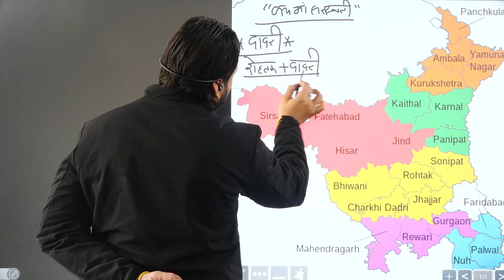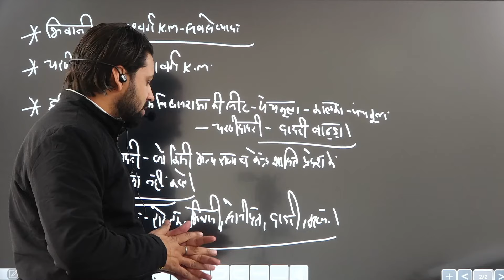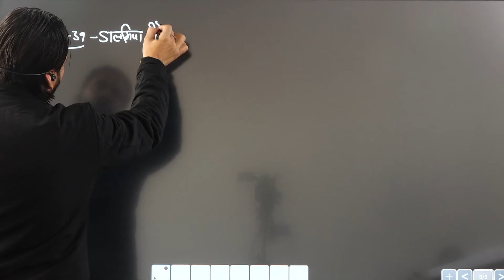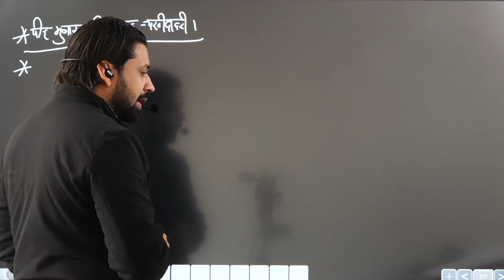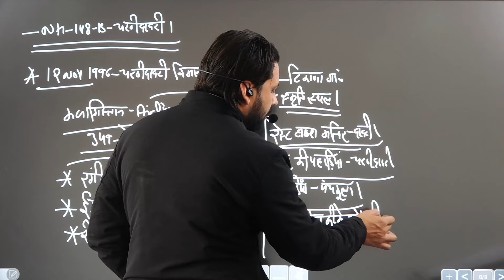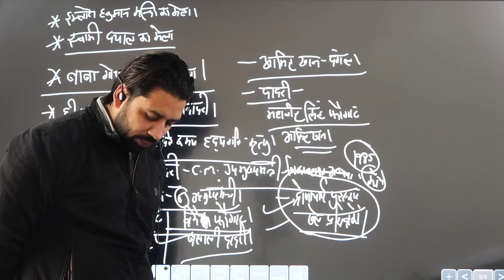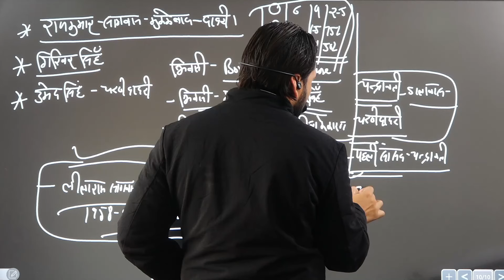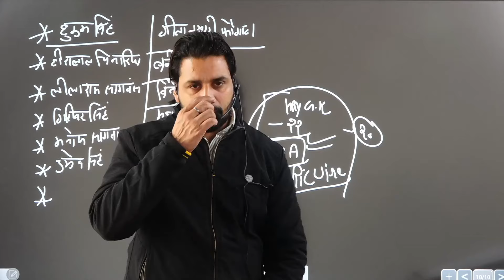Haryana Gk | चरखी दादरी Class 22 | Charkhi Dadri Haryana Gk Current Affairs 2024 Classes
Haryana Gk | चरखी दादरी Class 22 | Charkhi Dadri Haryana Gk Current Affairs 2024 Classes | Pardeep Sir